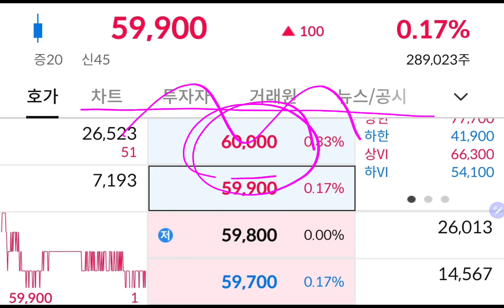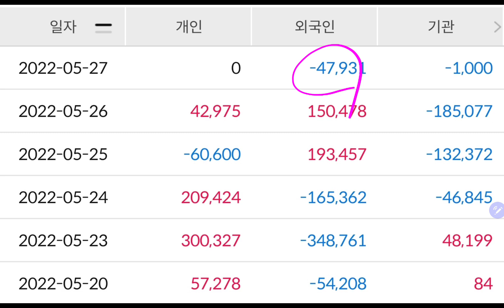외국계 증권사!! 삼성전자 매수해라!!